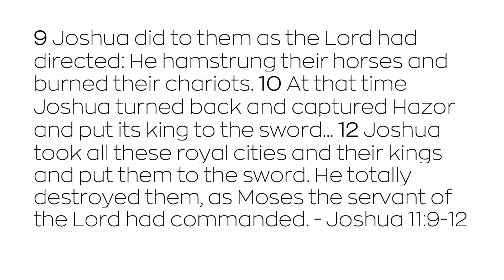A Battle, A Victory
The Israelites grabbed hold of the promises of God by force. Well, we need to do the same thing, not allowing anything to keep us from what God has for us. After all, we have the victory and God's promises to us are also "yes and Amen" in Christ. Daily Dose Devotion. Spiritual Warfare. The promise of God.